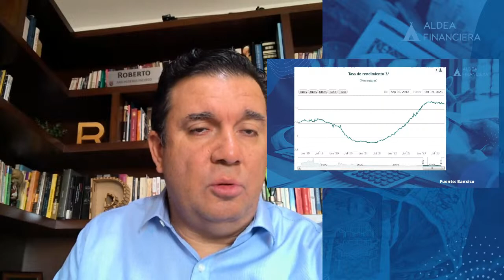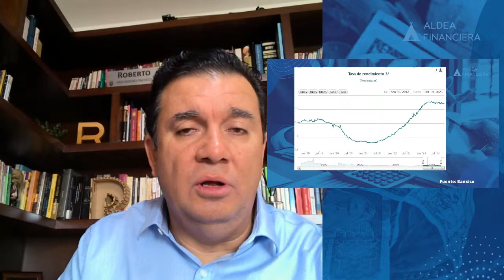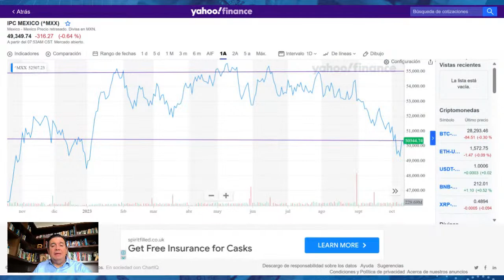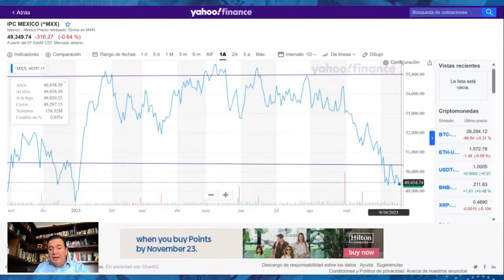Blog Financiero: Análisis de Mercados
¿Hacia dónde van el tipo de cambio y las tasas de interés? En este blog analizaremos estos indicadores